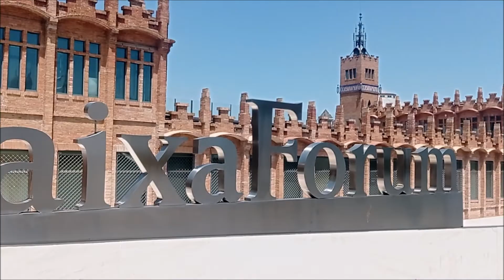FÀBRICA CASARAMONA - CAIXAFÒRUM BARCELONA 31 05 2022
Edifici modernista construit entre els anys 1909 i 1912 per l'arquitecte Josep Puig i Cadafalch. Les dues torres que sobresurten eren els dipòsits d'aigua de la fàbrica. Actualment és la seu del CaixaFòrum Barcelona.